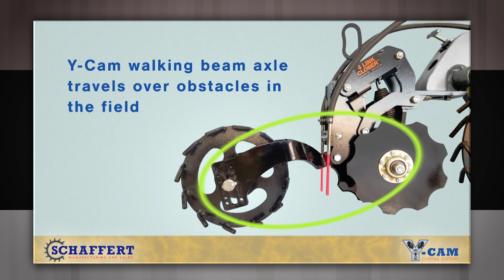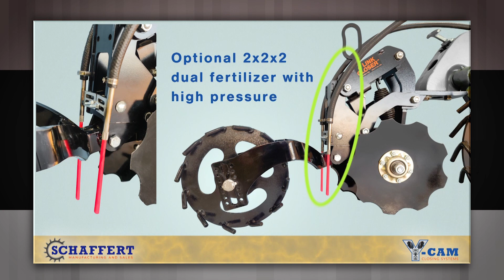All About the Y-Cam Closing System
Y-Cam running through the field.
Featured alongside the Y-Cam walking beam is the 4-Link Closer tail section, Chicken Tracker press wheel, notched and serrated STP closing discs, dual 2x2 fertilizer placement.

You can see the attachments moving independently over obstacles in the field, ejecting debris as they go.

Learn more!